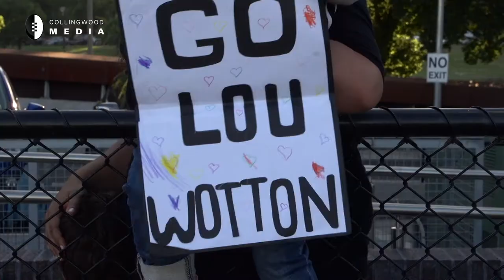AFLW: A long-awaited return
Lou Wotton hasn't played a competitive game of football in over two years. The former VFLW legend is now part of the Collingwood Women's leadership group and spoke to Collingwood Media after Thursday's clash with the Western Bulldogs.